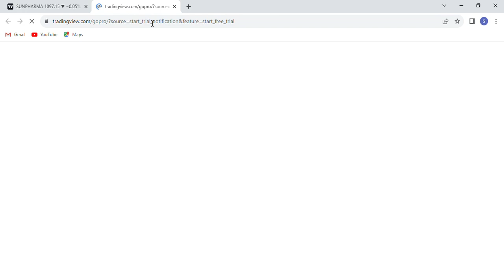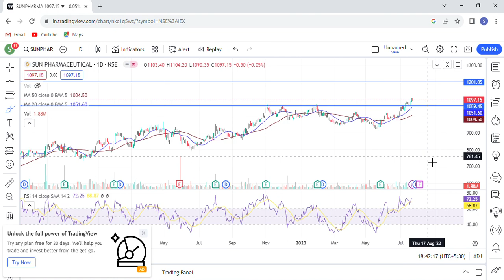sun pharma share latest news today || sun pharma share price target